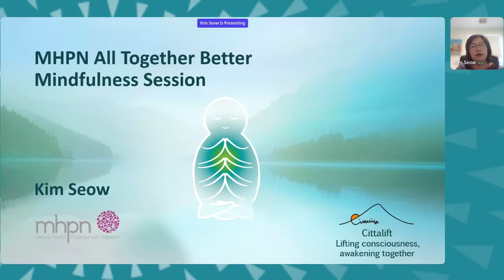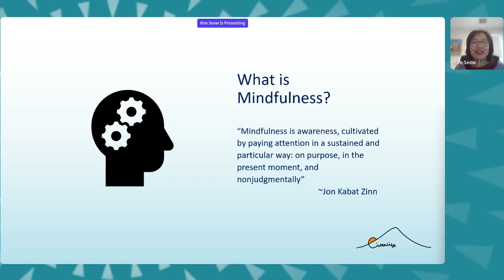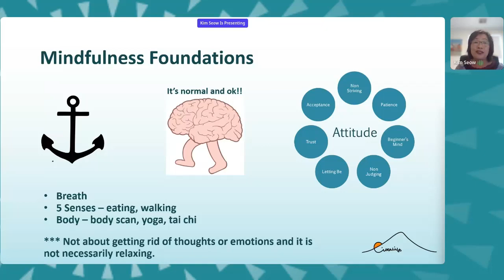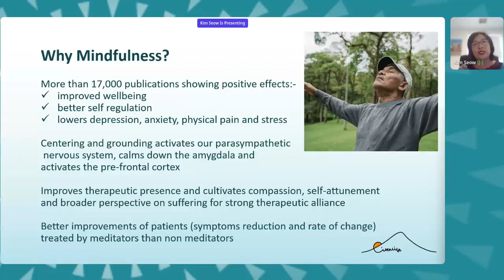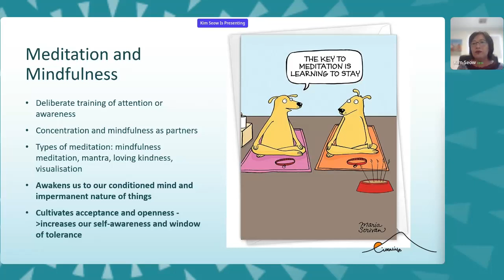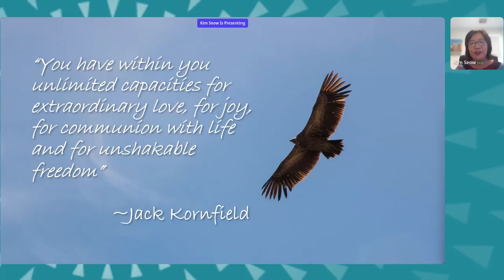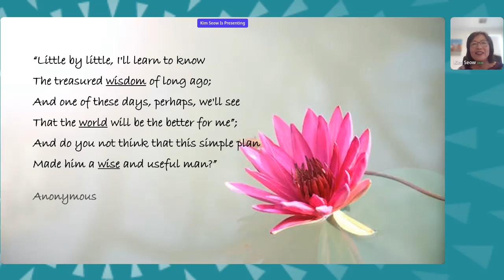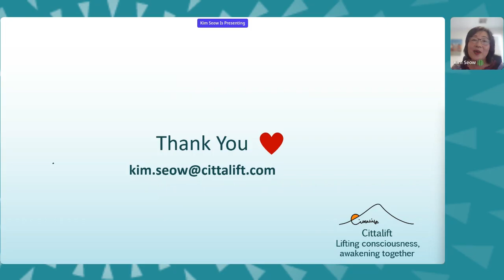Guided Mindfulness Session 29 March AM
Learn about the practice of mindfulness and be guided through a session.